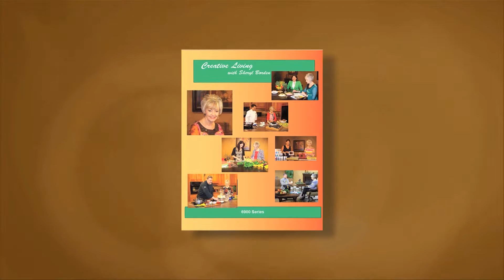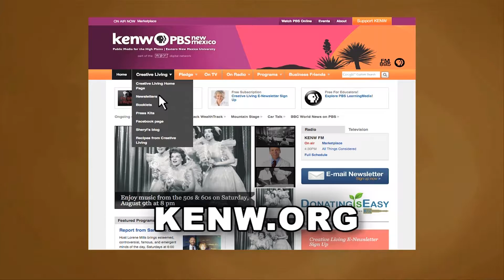Creative Living With Sheryl Borden #6922